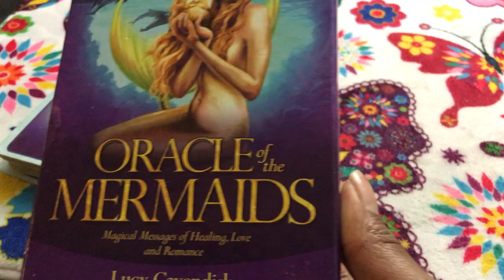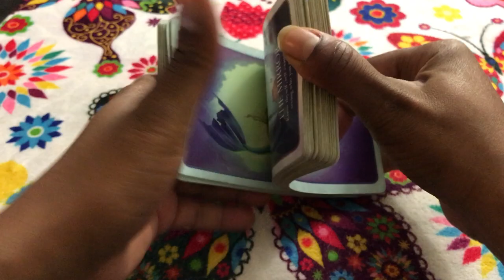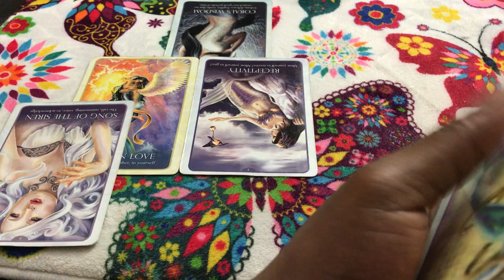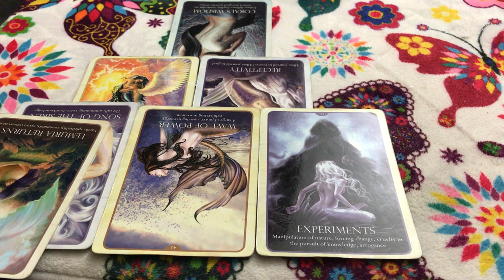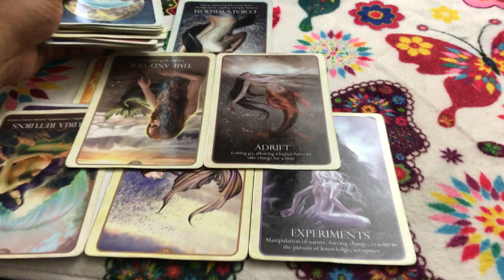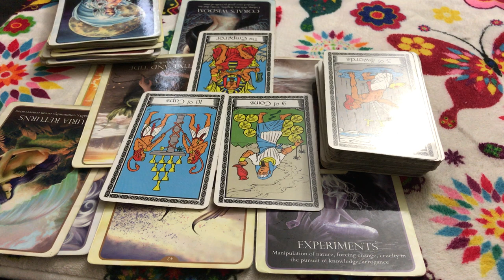🦋 (TIMELESS)) Gemini love reading. I was about to leave until i got pregnant. TAROT TAROT